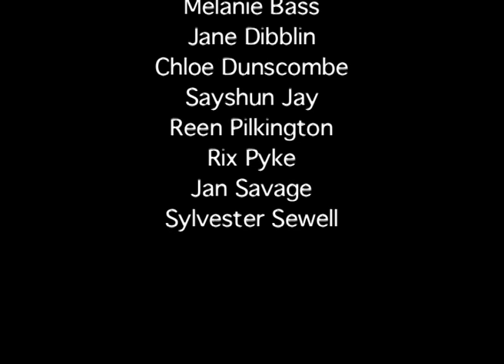RAPTOR RAPTURE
2010
video colour,  sound 15’20.